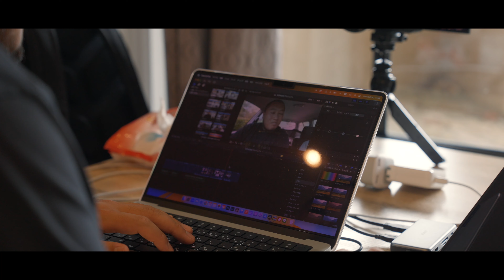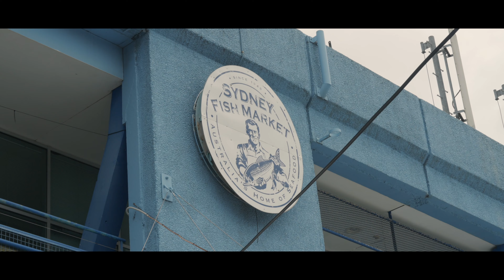【EP.44】南半球最大のフィッシュマーケット行ってきた | オーストラリアワーホリVLOG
▶︎今日の日記
この動画は昨年末に撮影したやつです。
一口目の感動は凄かったけど、どれも速攻で飽きたな...
次はビール飲みながら刺身食いまくりたい。
そういえば今日でシドニーに来て4ヶ月が経ちました。
だいぶ生活も落ち着いて、腰を据えて1つ1つ楽しめてる気がする。
ちなみにこの動画の冒頭で作ってるチャーハンは、
ロバートの馬場ちゃんがYouTubeで紹介してたやつ。マジで美味いよ。